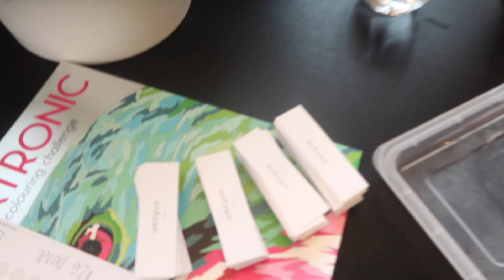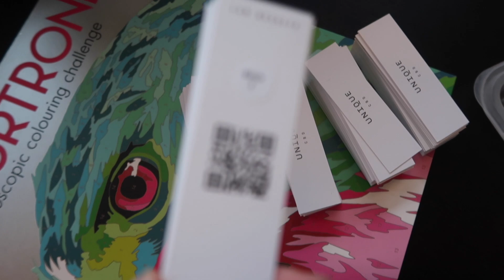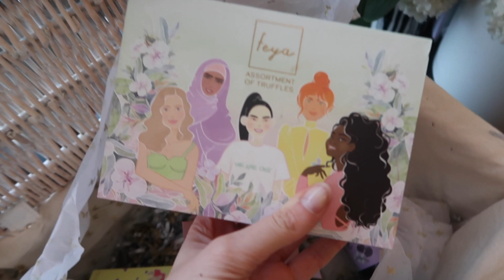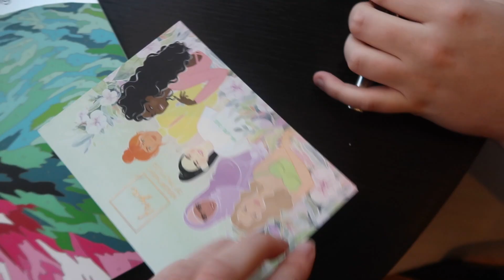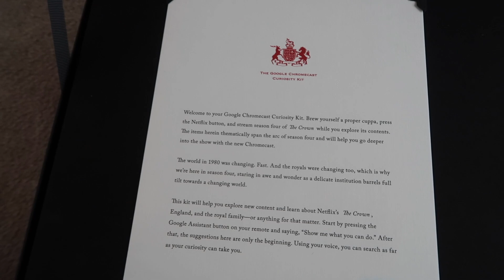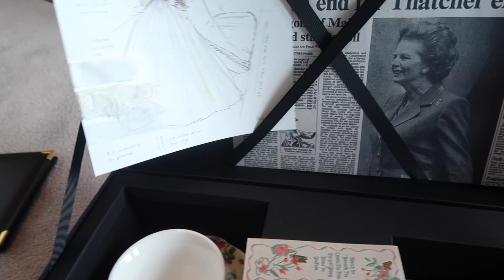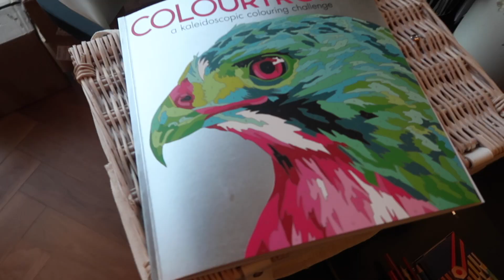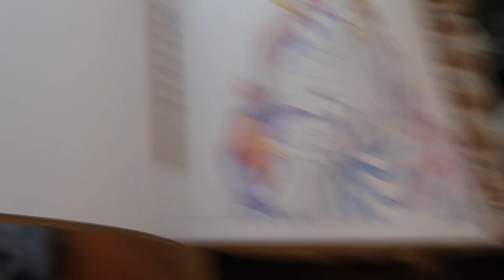WE HAVE SOME EXCITING NEWS TO TELL YOU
We have something to share with you.

►ABOUT ME ◀︎
Here you’ll find loads of extra behind the scenes content and regular everyday life updates. I post everything here from travel vlogs, to crazy trends and challenges, to pranks, and going out to find new and exciting experiences! My brother James White and my girlfriend Evie often make appearances in my vlogs, as well as other guests and YouTubers too. And, of course, it wouldn’t be an Oli White channel without loads of amazing food challenges, trying out new restaurants or recipes, and much more!